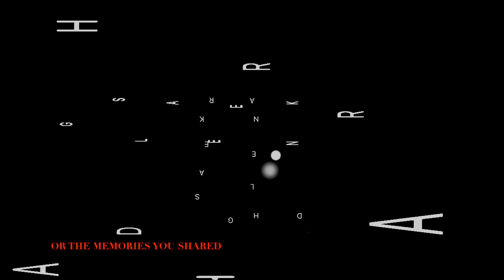Dharke Angels - Truly Lost For Words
This song was written by Vince White. The video was redone and also retitled for the best. We love our Youtube channels and think it to be one of the best industry tools a artist, band or company could ever ask for. its a one of a kind experience you would have never probably have come across also come chat with us on Facebook, Instagram and Reverberation. Thank you all for your support.